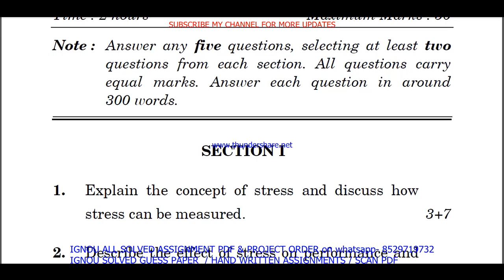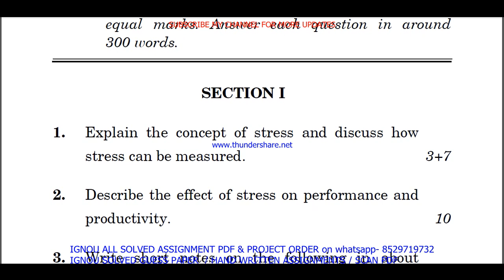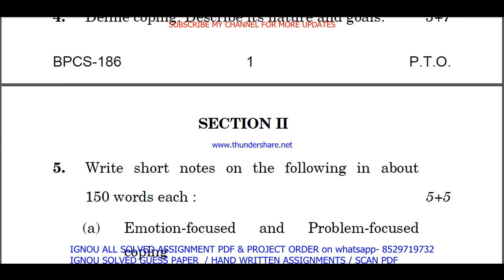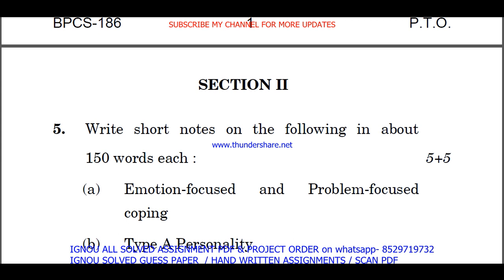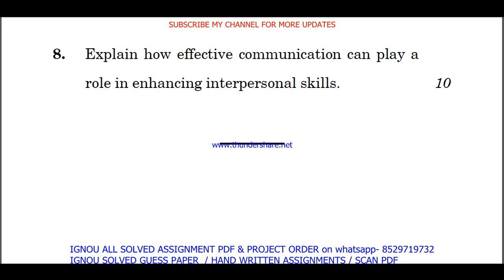bpcs 186 previous year question paper in English / bpcs 186 important questions ans / bpcs 186 study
bpcs 186 previous year question paper in English / bpcs 186 important questions ans / bpcs 186 study material

Thanks

bpcs 186 previous year question paper english medium,
bpcs 186 important questions with answers,
bpcs 186 question paper in English,
bpcs 186 question paper 2023,
bpcs 186 important question,
bpcs 186 suggestion questions,
bpcs 186 question paper pdf download,
bpcs 186 guess paper in English,

ignou bag guess paper in English,
ignou bag exam notes in English,

bpcs 186 exam notes in English,

ignou bpcs 186 important question,
bpcs 186 guides in English,
bpcs 186 ignou,
bpcs 186 sample paper in English,
bpcs 186 books in English,
bpcs 186 classes in English,
bpcs 186 classes,
bpcs 186 in English,
bpcs 186 full class in English important questions,
bpcs 186 unit 1,
bpcs 186 assignment,
bpcs 186 assignment pdf,
bpcs 186 chapter 1,
bpcs 186 full class,
bpcs 186 class unit in English,
bpcs 186 class unit in English 2023,
bpcs 186 full class in English,
bpcs 186 exam questions with answers,
bpcs 186 exam solved question paper,
bpcs 186,
bpcs 186 question paper,
bpcs 186 class on important questions,
bpcs 186 important questions with solution 2023,
bpcs 186 full classes on important question,